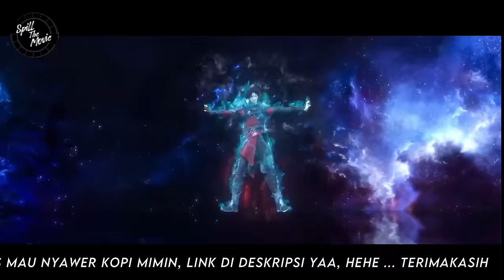BATTLE THROUGH THE HEAVENS - RANAH KAISAR - S1 Episode 7, 8